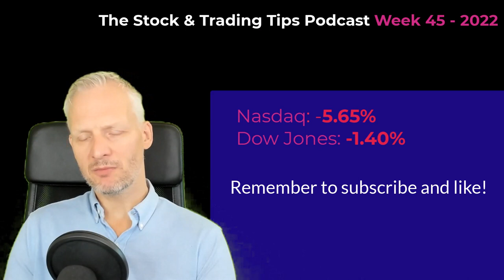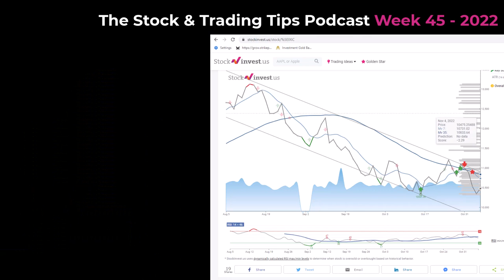META : #45/2022 - It Is Time To Buy META!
It is time to buy Meta!. Now seems like the right time to trade the upside in Meta as it only needs to make a few changes to its cost structure to again attract positive attention from the stock market investors who currently have no faith in the company. And Meta (META) is one of this week's trading tips, along with risky stocks like Mullen Automotive (MULN), Xpeng Inc (XPEV), Zomedica (ZOM). On the less scary side, the bullish ride in Chevron (CVX) continues.

With Nasdaq balancing the thin line of support around 10 300 points, it will be an exciting week where the consumer price index numbers on Thursday are one of the main events. Some exciting companies to release quarter results as we are heading towards winter and energy crises that may push oil up to $200 on a peak.

Tune in to get more insights into what awaits the markets ahead!